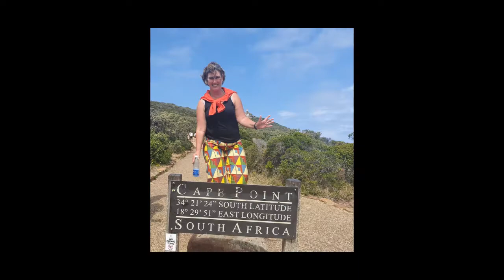Abbey Emmeram Regensburg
Inside Abbey Emmeram Regensburg, What a beautiful abbey next to the Palace Emmeram aka palace Thurn und Taxis in Regensbrug.